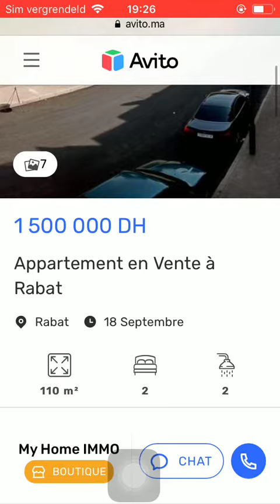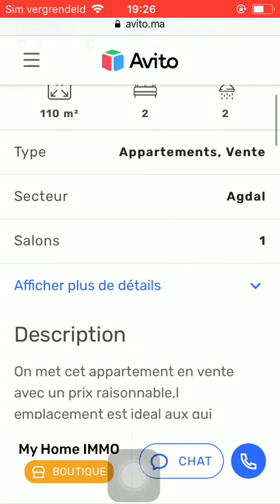House for sale Casa Blanca #335, Huis te koop Casa Blanca, Maison à vendre